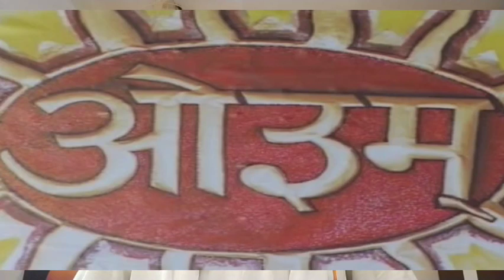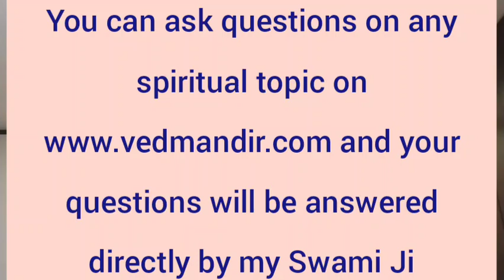Is Kalki Avtar going to come? A vedic insight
A deep dive into vedic philosophy what Im learning from my Guru Ji, Swami Ram Swarup Ji, Yogacharya.

Pls see my other videos similar to this topic

Zakir Naik claims Allah name in Vedas? Is it true?

Does Almighty God sends messengers

Difference between God and concept of God

A Muslim brother comment and my reply

Islamists say kalki avtar is going to come. Is it true?